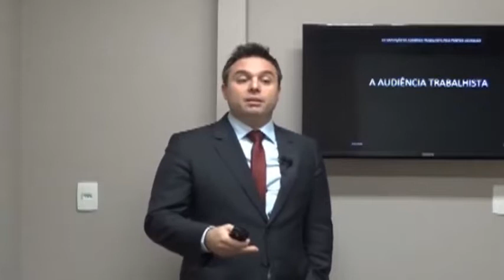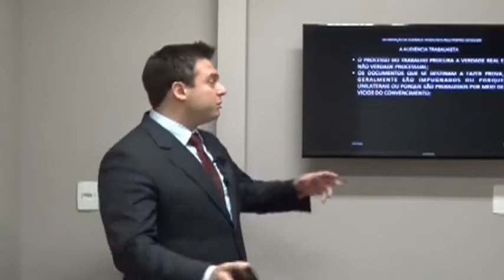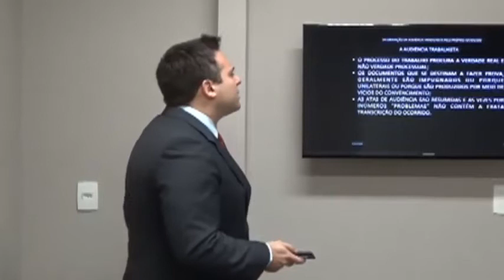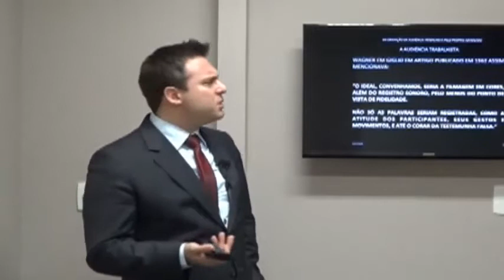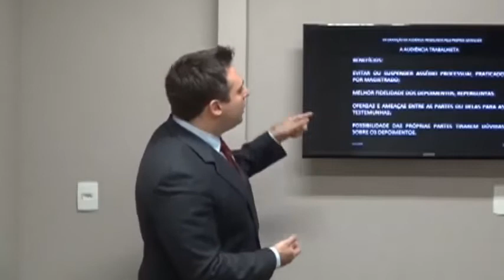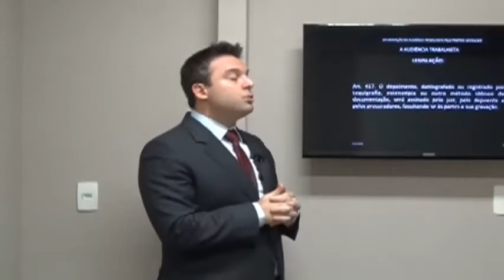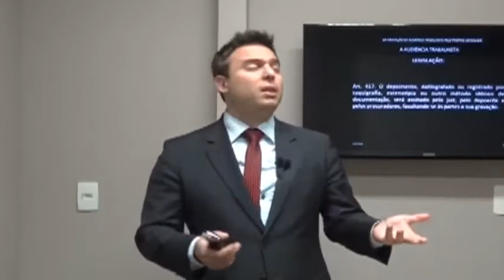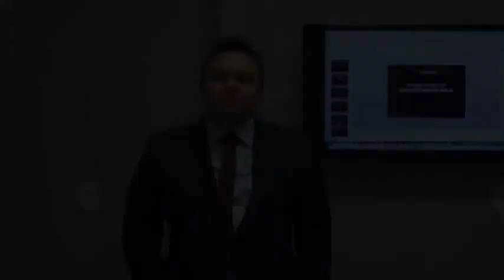Como fazer Audiência trabalhista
★★★Acesse aqui e adquira esse treinamento.

Prática Processual Trabalhista ATUALIZADA 2018 KIT de petições de altíssima qualidade e atualizadas direcionadas ao exercício da advocacia trabalhista. Comece agora mesmo a advogar na área trabalhista.

Para ---►-CÁLCULOS TRABALHISTAS DESCOMPLICADOS
APRENDA A FAZER CÁLCULOS TRABALHISTAS DE UMA VEZ POR TODAS! Tudo o que você precisa para obter mais chance de êxito em seus Processos Trabalhistas. O material mais completo do mercado, em poucos minutos na tela do seu computador! Mais de 12 módulos simplificados em vídeo!